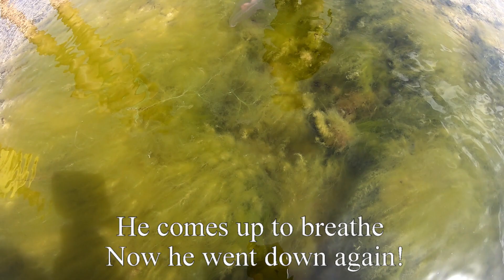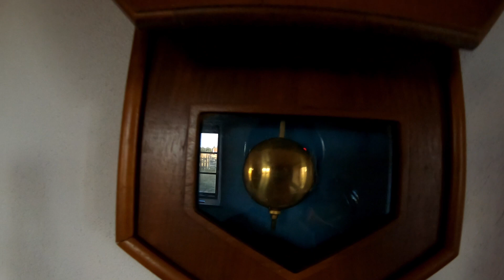Beddy Goes To Gotland Sweden Part 3 - Exploring Fårö By Bicycle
Part 3 of the Gotland adventure! In this part we explore the tiny island Fårö by bicycle. After that we go back to Gotland for a last evening, chillin` by the ocean.